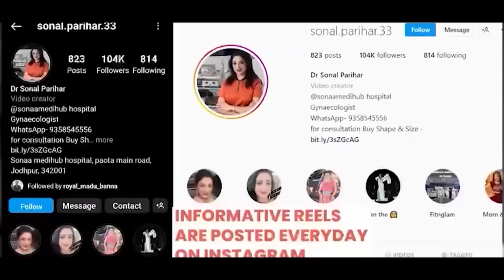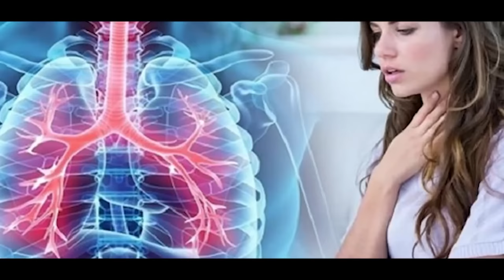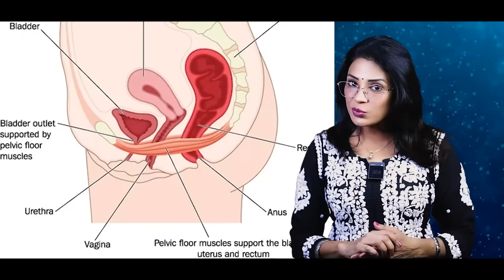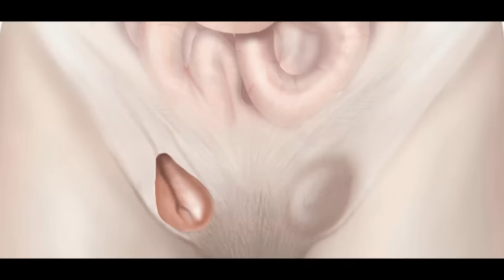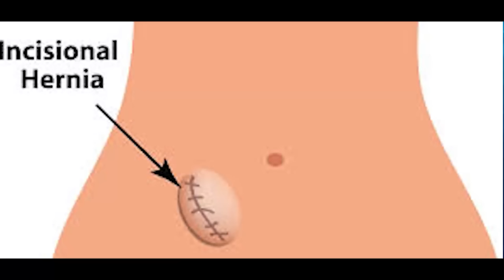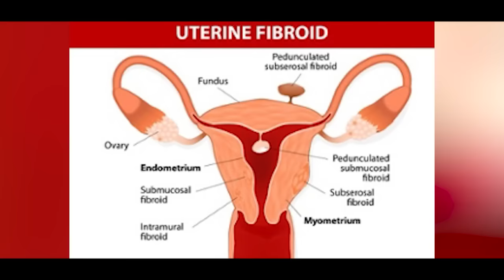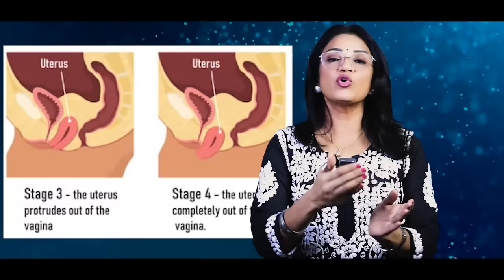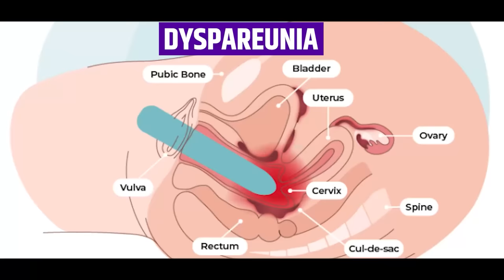नाभि के नीचे पेट दर्द या भारीपन के कारण ? Sonal Parihar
FB page -“Ask your gynaecologist

Hospital address—
Sonaa Medihub Hospital
97 1st polo
Paota main road
Jodhpur-342001
Rajasthan, India